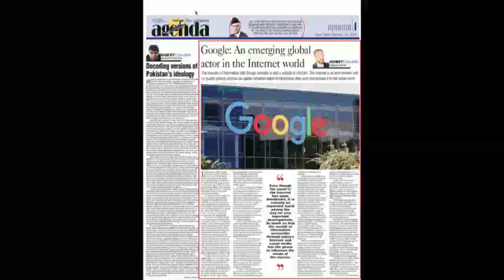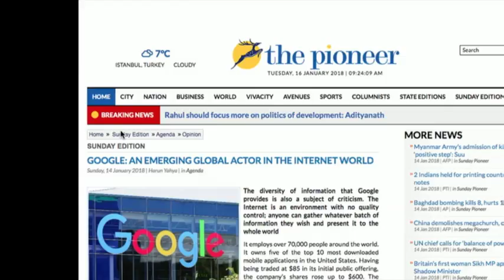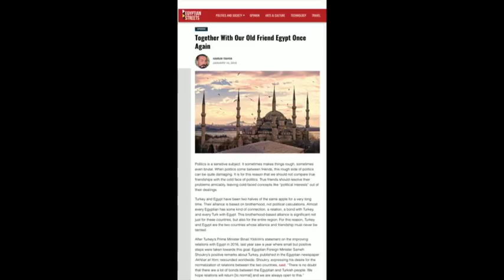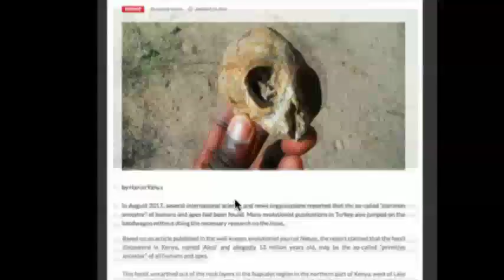Adnan Oktar'ın Sohbet Programı 16 Ocak 2018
Sayın Adnan Oktar'ın 16 Ocak 2018 Tarihindeki Sohbet Programı, Adnan Oktar Kedicikleri ile sohbet ediyor. 16 Ocak 2018 Adnan Oktar sohbetinde aslanlarıyla konuşuyor. Adnan Oktar Canlı yayında sorularınızı cevaplıyor.

Siz de sorularınızı canlı yayına Whatsapp hattından gönderebilirsiniz.

Whatsapp Telefon numarası: 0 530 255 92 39

A9TV Hayata Bakışınız Değişecek
Frekans:12524 Dikey
Batı Sembol oranı: 22500
FEC: 2/3

ADNAN OKTAR KİMDİR?